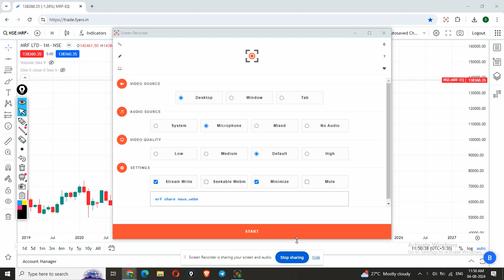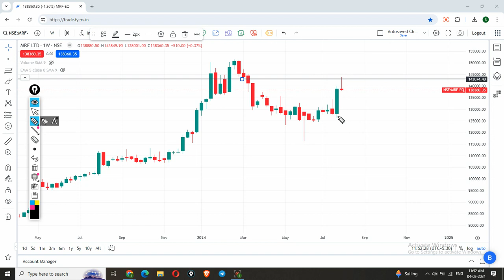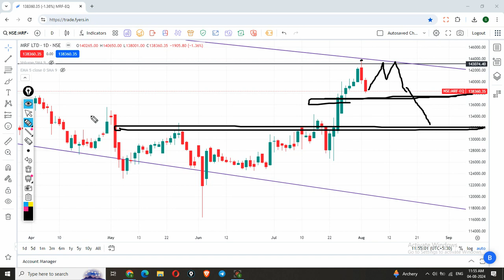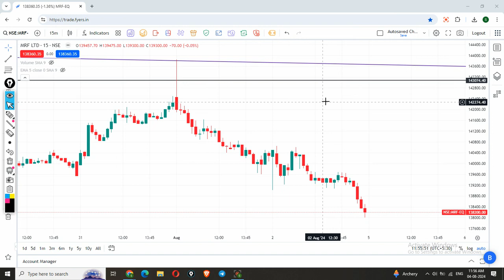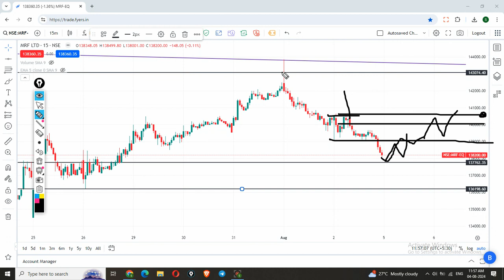MRF share latest news | MRF share latest news today | MRFshare latest news today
Buy/Sell  share only if it meets your terms. Please before taking any decision consult your advisor and do your own analysis.